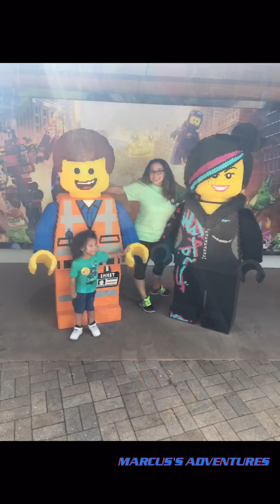Marcus's trip to Lego Land touring and riding some cool rides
An amazing kid having fun with his family. Marcus goes on rides and visits shops while at Lego Land.